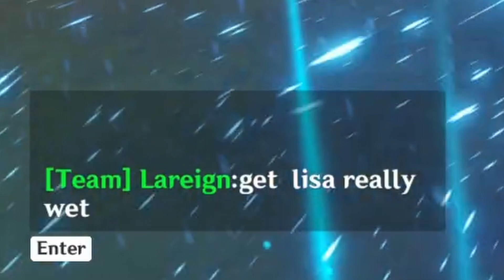NOT WISHING UNTIL AR55 w/Co-op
I am continuing the not wishing until AR55 account and sooner or later, most likely later we will reach AR55...

My name is Zoleg and I love playing video games and creating content for you guys. Right now it is a hobby but in the future I see myself becoming a full time YouTuber making lots of content for you guys.
I hope you have a fantastic day and I'll see you later!!